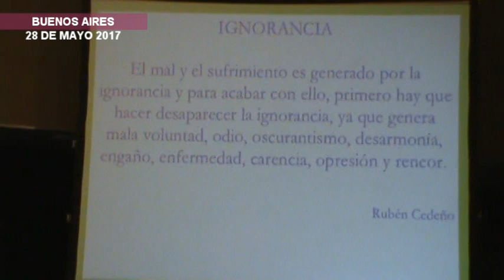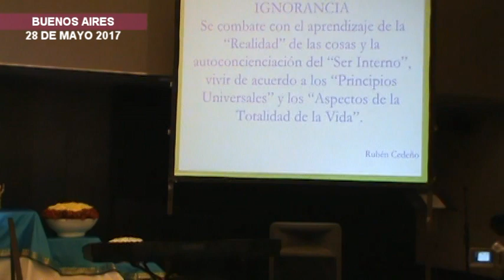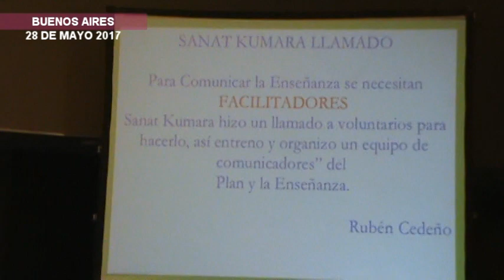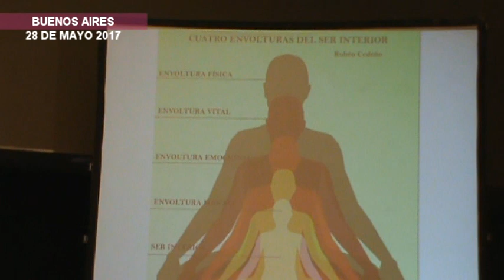PACIENCIA PARA ENSEÑAR, por Rubén Cedeño